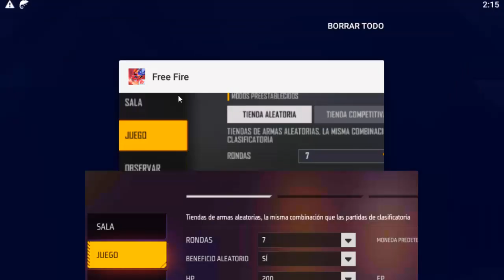BENEFICIOS ALEATORIOS (PERDIDA Y GANANCIA CONSTANTE DE PV) BUFF777 - NUEVA ACTUALIZACION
TuSempaiJuega

►CODIGO Kwai para Perú:
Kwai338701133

ORIGINAL